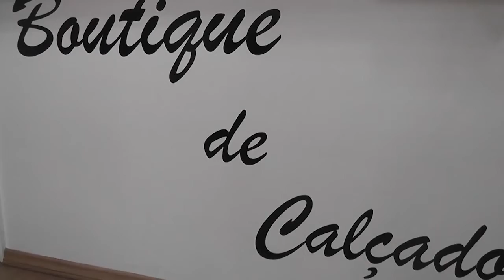COBERTURA UPTV- Desfile Coleção Primavera/ Verão- Boutique de Calçados- parte 02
COBERTURA UPTV- DIA 21/ 10 - Desfile Coleção Primavera/ Verão da A Boutique de Calçados Femininos - Desfile de Lançamento de sua Coleção Primavera/ Verão. Participação especial das Mulheres em Destaque no ABC e SP. Um Desfile de Máscara onde beleza e glamour não faltaram, além de serem todos os convidados recebidos com um delicioso Coquetel.
Carla Santana- Empresária By Boutique de Calçados
Liliana Gonçalves- Assessoria Mídia UPTV